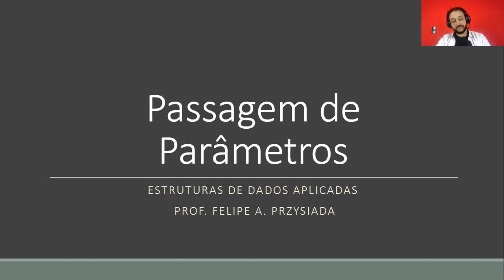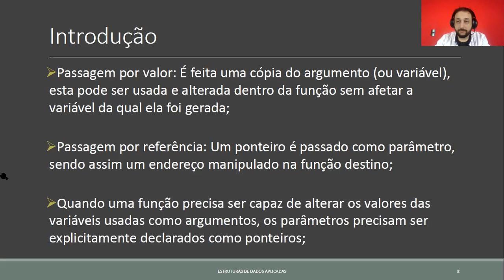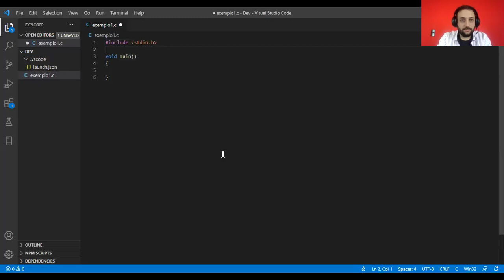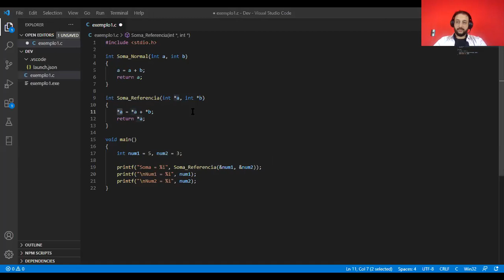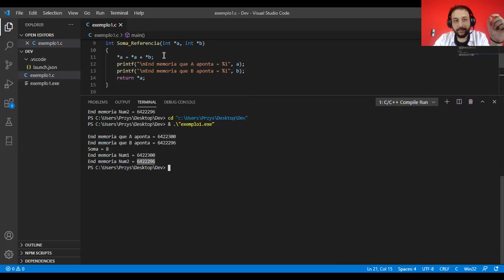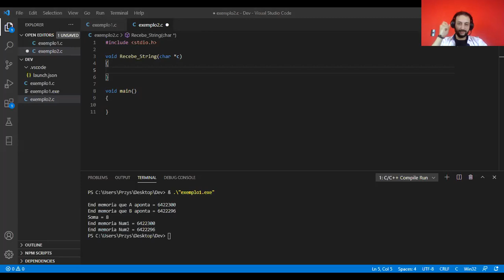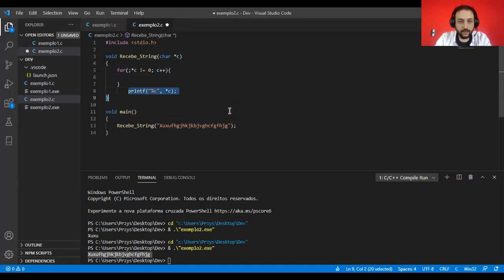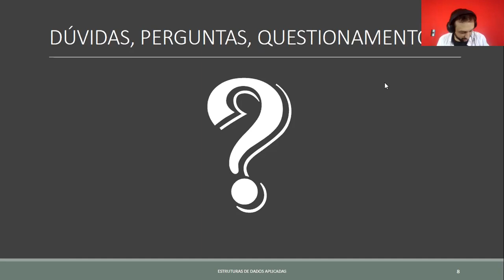Passagem de Parâmetros em Linguagem C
Nessa aula falo sobre a passagem de parâmetros por valor e por referencia em linguagem C.